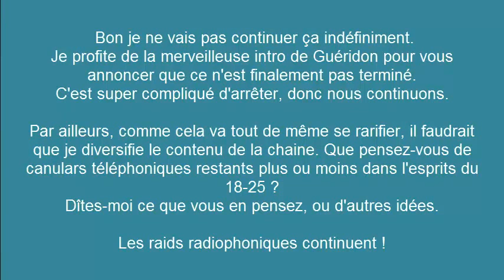IDFM C'est la folie chez Guéridon ! Un fou, un malaise, une intro